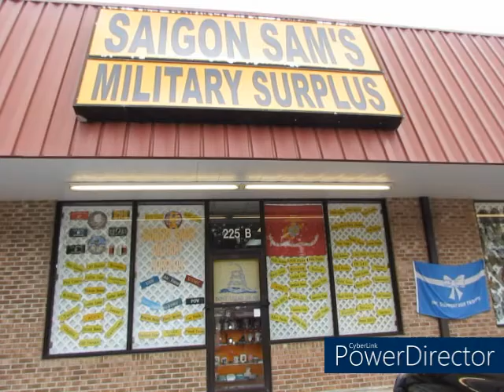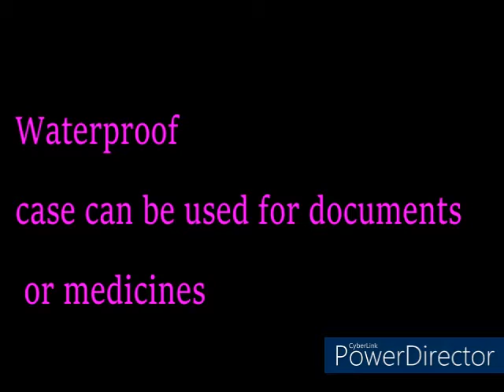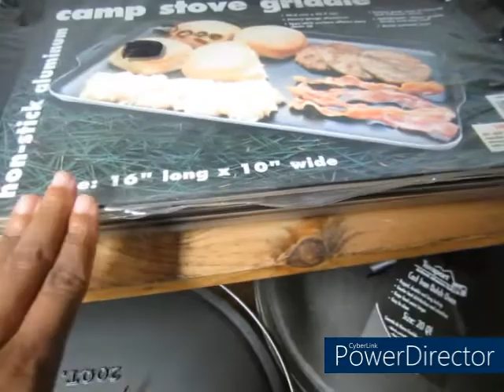Military Surplus Store| Camping and bug out items| Survival and Tactical Items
Second Channel: Mississippi Girl Healthy Living

Address:
Tomica Smalls